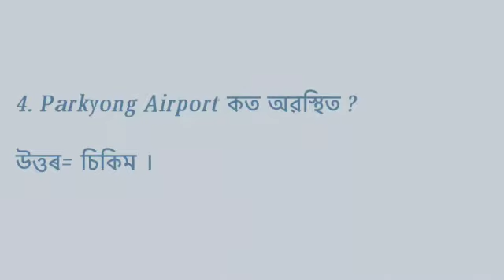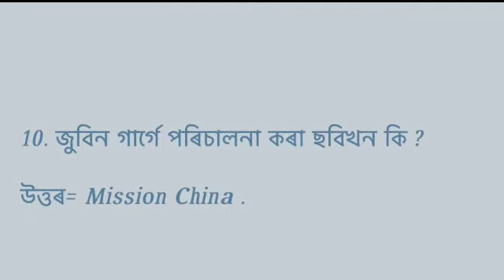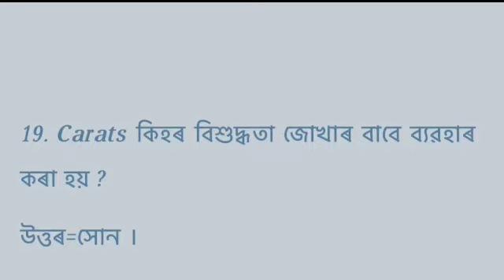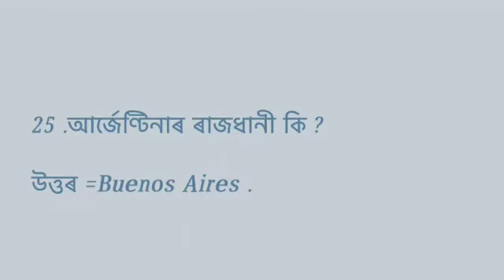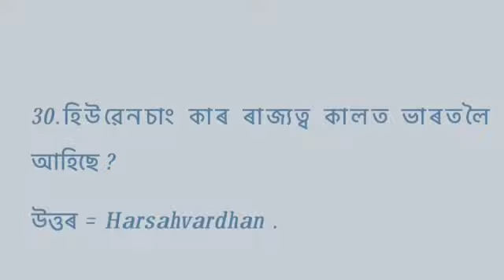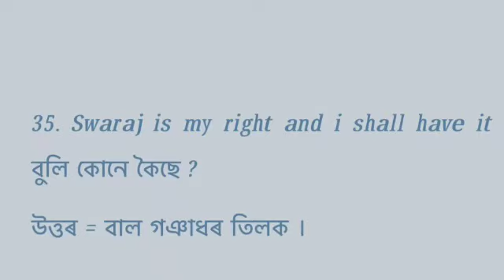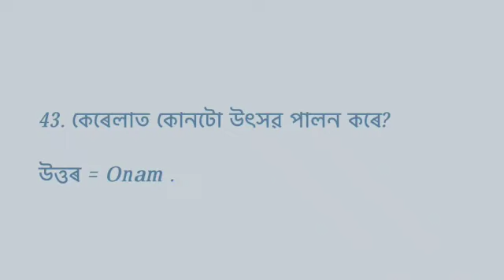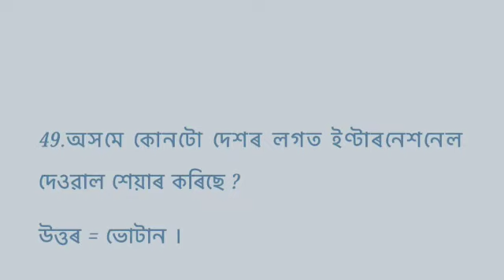Assam common exam//Assam direct recruitment gk questions//Grade 3 exam questions answers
assam direct recruitment exam question answers/grade 3 question answers solution/grade 3 gk question/ assam polic gk question anwers/ssc gd / grade 3 exam questions ki video/about the video
Grade 3 exam k liye question answers / assam direct recruitment grade 3 important question answers
assam direct recruitment 3 grade questions pepar solution 28/08/2022  answer keys.class 8th &10th.Grade 3 queation paper solvd //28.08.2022 exam questions with answers keys.
Assam direct recruitment 28/8 grade 3 gk exam/ questions pepar with answers keys 2nd shift 8th pass.date 21/08/2022 questions pepar solution/ gk question pepar.
Assamese language questions pepar solution.
3grade very easy questions.
Assam history gk video.
general knowledge, gk
art and culture, current affairs gk world
Assam police gk question and answers.
Assam history's. ssc question, staff nurse, Assam police. social studies class 9 . social science/ grade 3 exam full question paper answers kay seba. today Govt Job exam. seba Govt assam Job vacancy 26000.
28 Aug  2022 exam centre real question paper solution. Thank you very much for watching tha video.assam direct recruitment 2022 grade 3 question paper